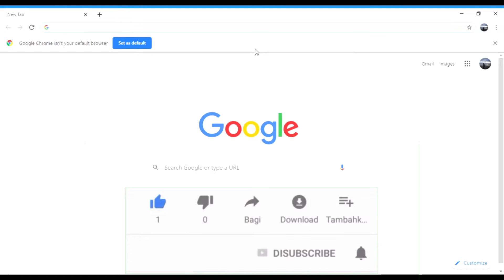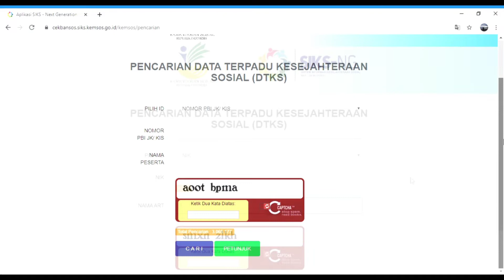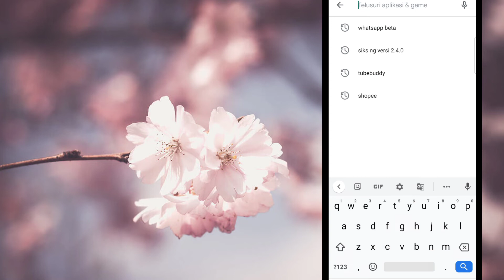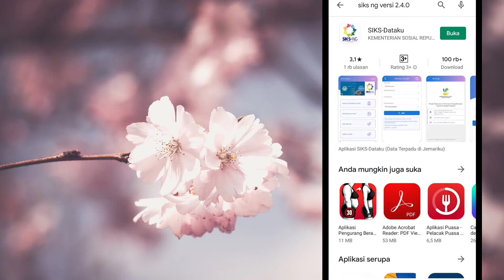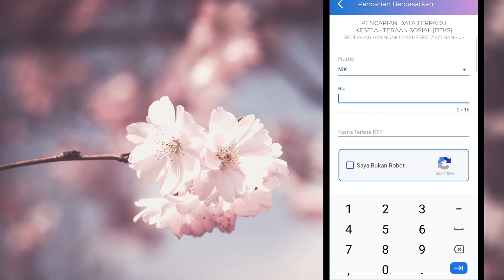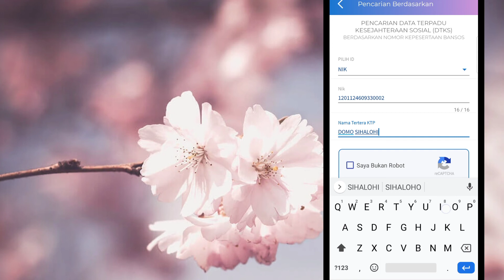Cara Cek Penerima Bansos Pemerintah Melalui NIK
Inilah video tentang Tutorial Cara Cek Penerima Bansos Pemerintah Terbaru Untuk Tahun 2020 Melalui NIK. Sahabat sekalian dapat melakukan cek daftar Penerima Bantuan Sosial yang terdaftar dalam Data DTKS atau Data Terpadu Kesejahteraan Sosial.

Silahkan cek nama Keluarga, Tetanga dan Kerabat Anda melalui Link di bawah ini. Semoga Video Ini membantu masyarakat yang masih belum mengetahui terdaftar atau tidak dalam Penerima Bantuan Pemerintah, khususnya untuk sebagai dampak Covid-19.

Setelah mengetahui Cara Cek Bansos Pemerintah Terbaru dan telah mengetahui Keluarga, Tetanga dan Kerabat Anda Sebagai Penerima Bantuan Sosial Dalam Data DTKS ataupun tidak. Informasikan ke yang lain Ya. Khususnya Bansos Untuk Mengurangi Dampak Virus Corona atau Covid - 19.

Jika kamu menemukan Orang yang layak tapi tidak termasuk ke dalam Daftar Penerima Bantuan Sosial Dalam Data DTKS, segera laporkan ke Kepala Desa/Lurah Melalui Kelapa Dusun/Lingkungan kamu masing-masing.

Semoga Video Cara Cek Bansos Pemerintah Terbaru Penerima Bantuan Sosial Dalam Data DTKS dapat bermanfaat bagi kita semua.

Link Cek Penerima Bantuan Sosial Dalam Data DTKS (Tanpa Aplikasi)